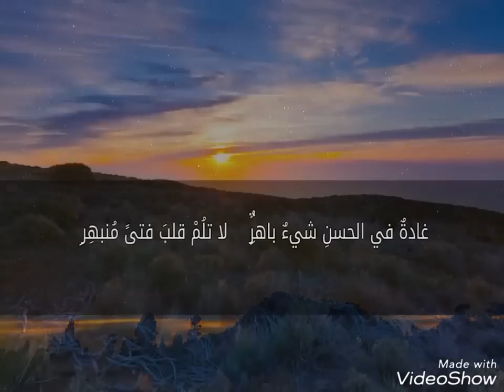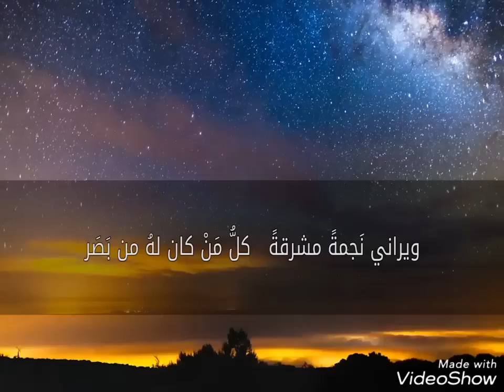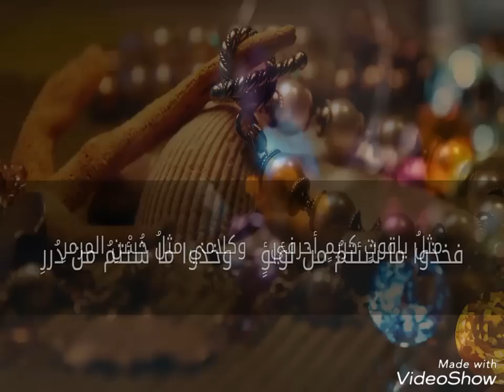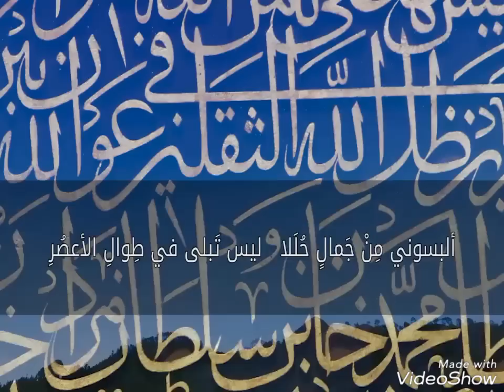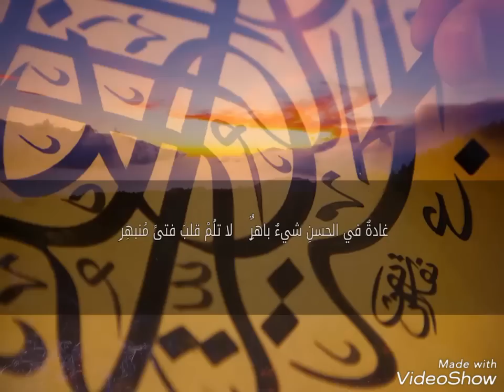نشيد جئتكم كالشمس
نشيد في وصف اللغة العربية
من تأليف عيسى بن محمد الرواحي
للمنشد إسلام المدهون